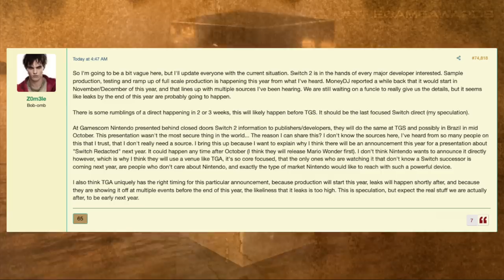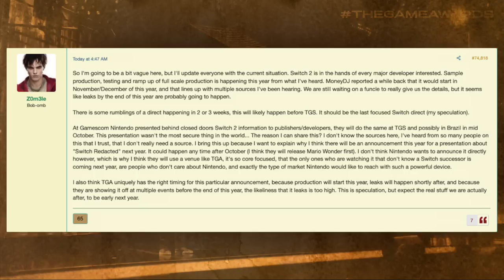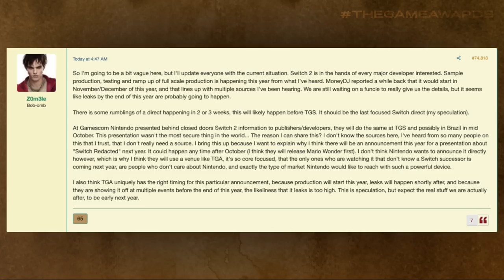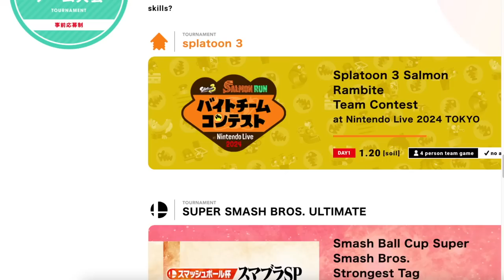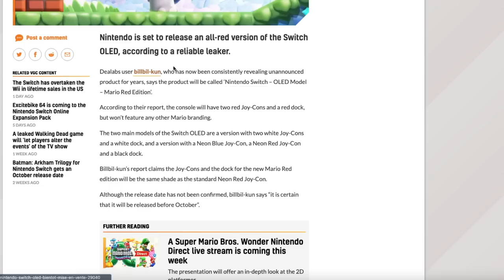Nintendo Switch 2 Revealed THIS YEAR!? + New Switch OLED Coming... | Prime News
Nintendo Switch 2 is popping off...

Thank you everyone for your continued support!

00:00 - Intro
00:48 - Nintendo Switch 2 revealed this year?
05:42 - Update for Sparks of Hope
06:49 - New Nintendo Event for 2024
08:31 - New Switch OLED Incoming...
11:00 - Thoughts